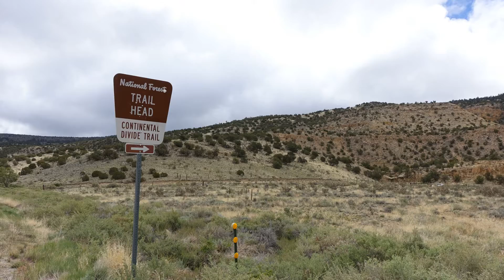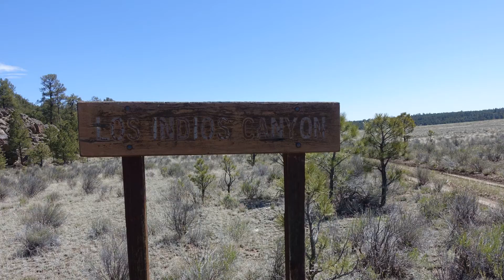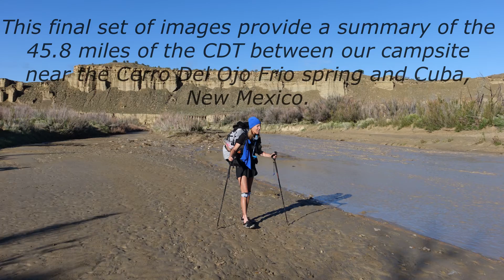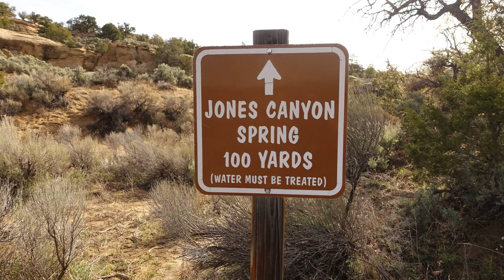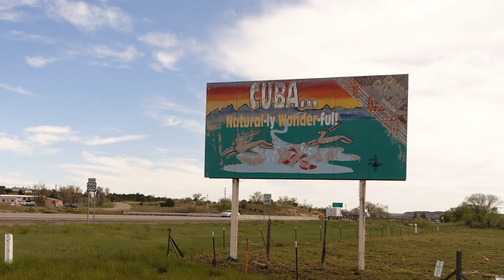Video 12 - CDT 2015 Hike (Grants, NM to Cuba, NM)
Video 12 covers the 108 miles of the CDT between Grants, New Mexico and Cuba, New Mexico.